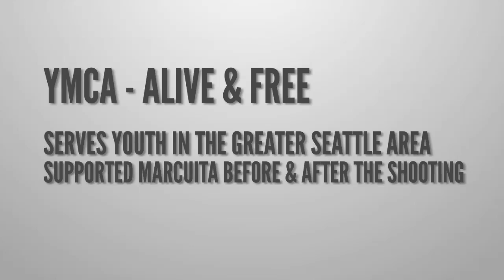A Better Seattle - "Resilience"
As part of a monthly series, A Better Seattle introduces you to stories throughout the Seattle area of individuals making a positive impact on our community. Today we meet 17 year-old Marcuita Roach, here is her story.